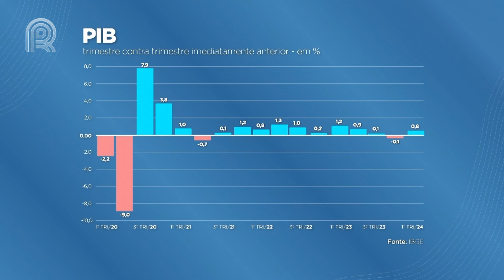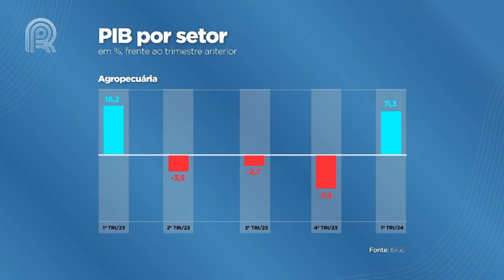PIB do Brasil cresce 0,8% no 1º trimestre de 2024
A economia brasileira acelerou e cresceu no primeiro trimestre deste ano. As principais contribuições para esse avanço partiram dos setores de serviços e agropecuária, conforme divulgou hoje o Instituto Brasileiro de Geografia e Estatística (IBGE).